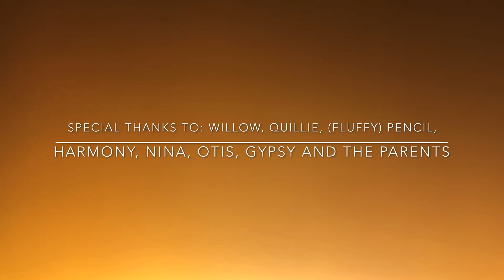Footerella and The Big Game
Footerella and The Big Game featuring Gypsy, Otis, Nina and Harmony and some pretty cute puppies.